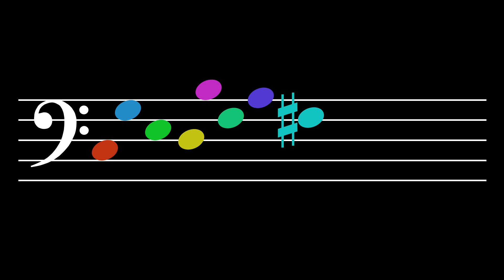Tone Alignment: Level 32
Tones: C, G, E, D, B, F, A, F#
Octaves: 3, 4, 2, 5

1.  Belief—  Believe that you have a sense of tone.  Believe that you can hear each tone distinctly in your mind.  See yourself being able to sing each tone out of thin air.  It's not so difficult.  Little children can do it.  So, be a little child.

2.  Intention—  Make up your mind that this is what you really want to do.  You do not swim with one toe in the water.  So why would you try to learn that way?  No.  Focus!  And immerse your whole self in what you are studying.

3.  Awareness—  Notice everything.  Notice the beginning of each tone.  Hear how it blossoms in the air and how it decays.  Hear its interaction with the other tones.  Each tone has a different feeling, a different character, a different sound.  Each one touches you in a different way.

4.  Patience—  Take a break when you are tired and cannot focus anymore.  Give your mind time to assimilate what it has learned.  Integration requires focus but it also requires rest.

5.  Consistency—  But do not rest for too long.  Return when it is time to return.  Practice!  This is how you tell your mind that what you are doing needs to be learned.  It is how the body understands that what you want is important and, thus, that adaptation is necessary.

6.  Encouragement—  Tell yourself that you are starting to hear more articulately and that you are becoming more aware of the essence of each tone.  Say, "I am learning.  I am improving.  I'm getting better."  Tell yourself these things.

7.  Recovery—  Sometimes you may think that you are not getting anywhere; that you are doing it all wrong.  But that isn't true.  It's not that you are doing everything wrong; in fact, you are probably doing most things right.  You just need to make a few small changes.  Recover.  Think!  What changes can be made?